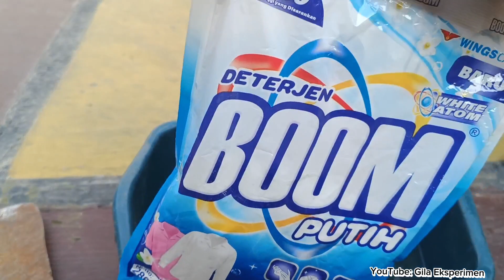tips Cara Membersihkan karat pacul bapak - Gila Eksperimen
Cara Membersihkan karat pacul bapak - Gila Eksperimen

Peringatan !!

Video ini bertujuan untuk Eksperimen dan Hiburan semata.
Kalian tidak disarankan mencoba ini dirumah ataupun diluar rumah.
Saya tidak memiliki tanggung jawab atas apa yang kalian lakukan.

- Gila Eksperimen -

©️ Semua music yang ada didalam Video kami adalah Milik PT. Berkah Media Religi Indonesia